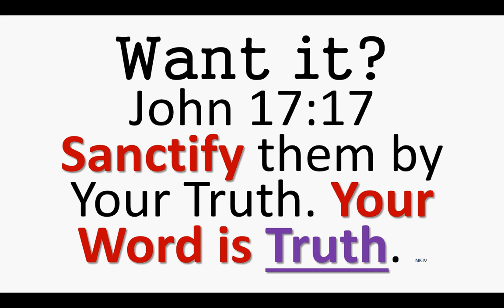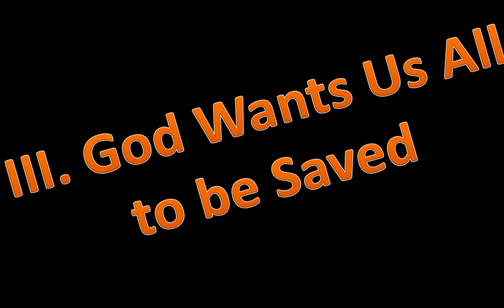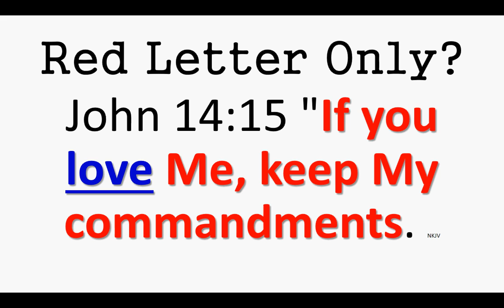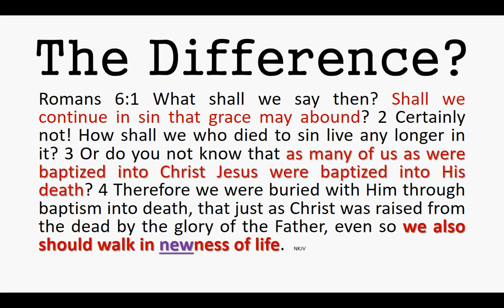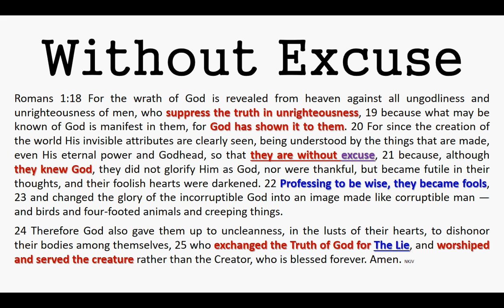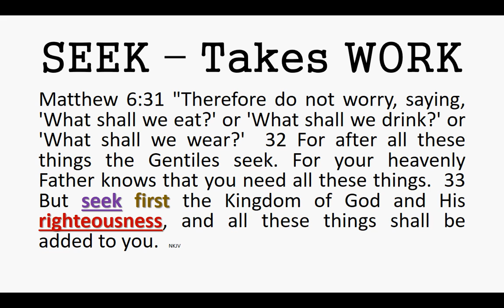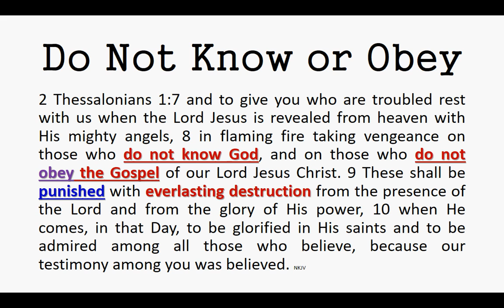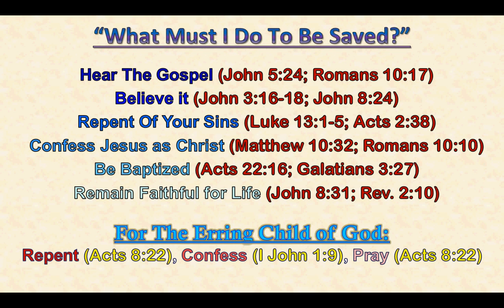Can We Know Gods Word New Testament PM 14 JAN 2018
Can we stand FOR or AGAINST spiritual matters, or is God's Word too difficult for us to understand?  We look to God's Word to see that God says those who fail to know Him and His Word are without excuse.  Come study God's Word with us!